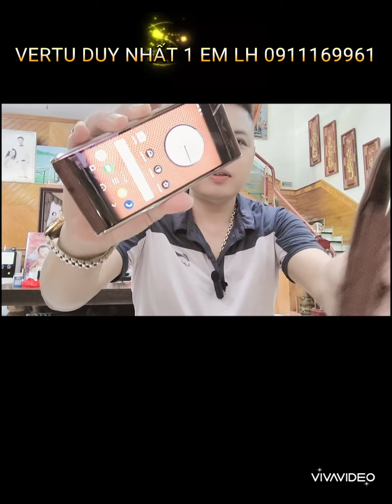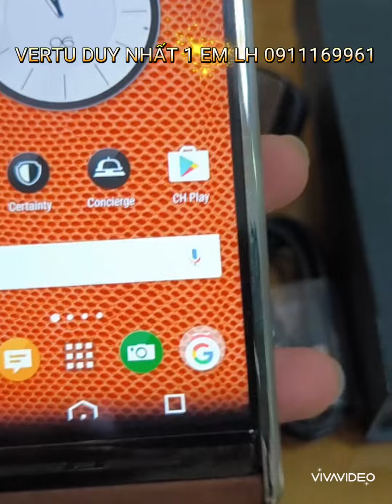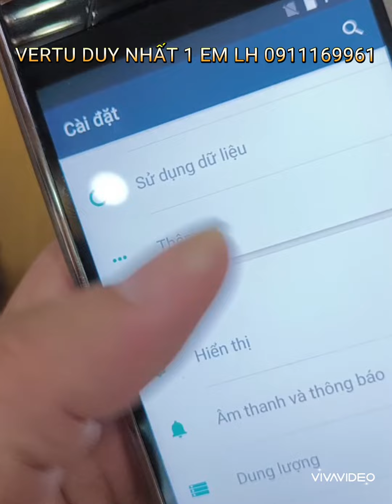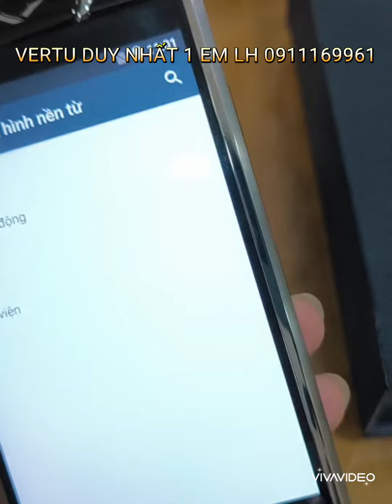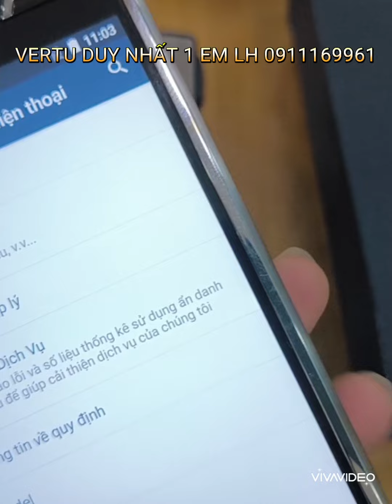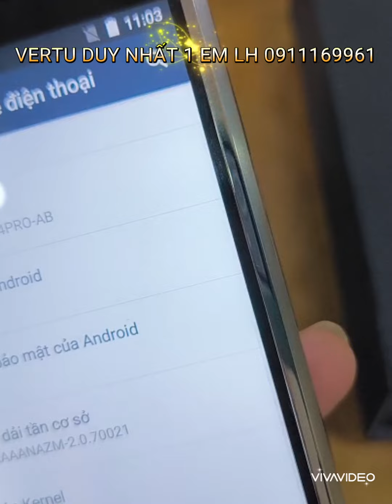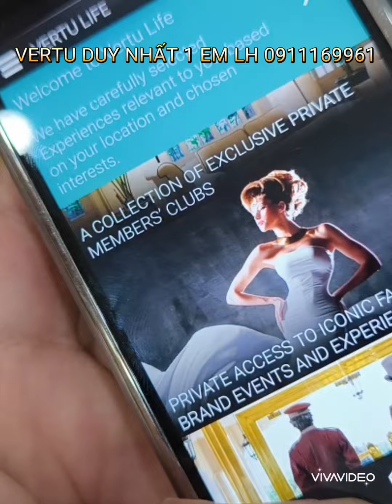NGÂM EM LÀ NGHIỆN Ạ LH 0911169961